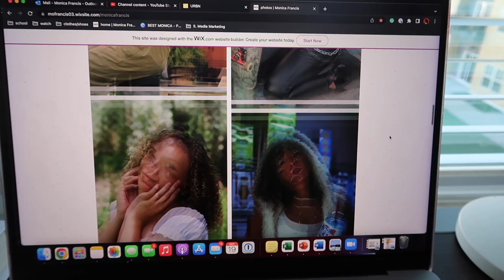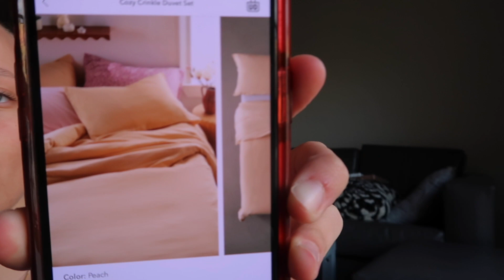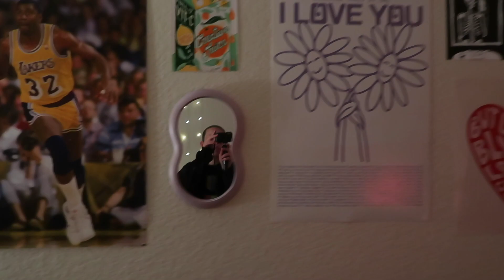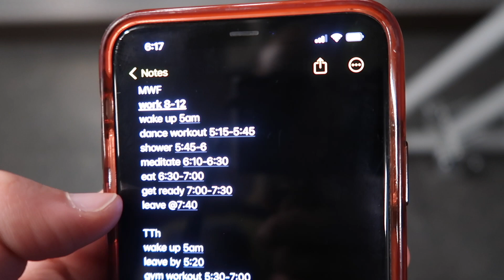just a regular week, really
hey friend,
This week's vlog will give you a little bit of an idea of what a chill week in my life looks like :)
Every time I get back to vlogging I remember how much I love doing it, so I am TRYING to stay disciplined with filming and uploading, sometimes there's just not much going on but I might try to film some sit-down chats like the old days haha.

sending love, hope you enjoy!